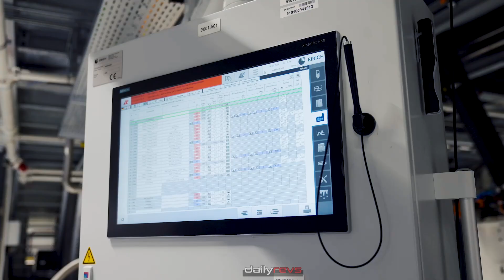Mercedes-Benz Futuristic Battery Production ! Inside Mercedes-Benz eCampus !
Mercedes-Benz eCampus

Mercedes‑Benz opened the eCampus at the heart of its headquarters in Stuttgart-Untertürkheim. It is the competence centre for the development of cells and batteries for the future electric vehicles of the brand with the star. The aim is to develop innovative chemical compositions and optimised production processes for high-performance cells with “Mercedes-Benz DNA” and reduce battery costs by more than 30 percent in the coming years. The Mercedes-Benz eCampus covers the entire field of battery and cell technology. It ranges from the development and evaluation of new cell chemistries and industrial-scale cell production to the testing and certification of complete battery units.